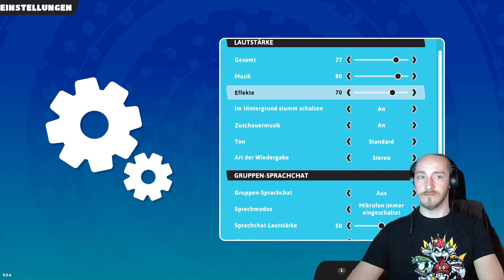fallguys | Lets Fall | mit @the-C | Folge #007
Heute Let´s Play Fall Guys

Die Streams kommen immer Live bei mir auf Twitch.